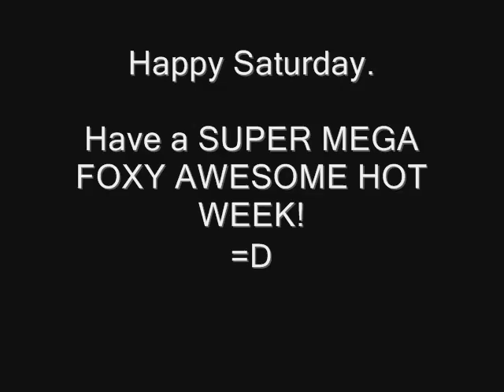Saturday took a trip with Wensday!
I did. =]

AND I STILL LEFT STUFF OUT!!!

i have no ownership of ANY of the songs in this video.